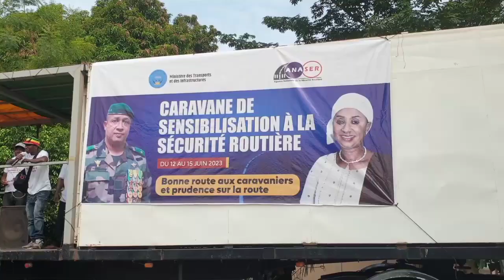Campagne de sensibilisation à la sécurité routière lancée ce lundi 12 juin 2023.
Réduire de manière drastique les accidents sur la route, tel est l’objectif de la campagne de sensibilisation à la sécurité routière lancée ce lundi 12 juin 2023.
Le point avec Mme   Dembelé Madina Sissoko
Ministre des transports et des infrastructures.